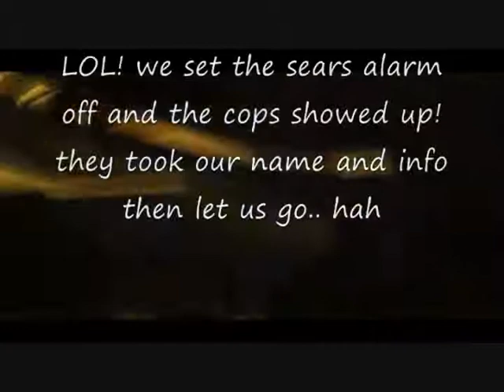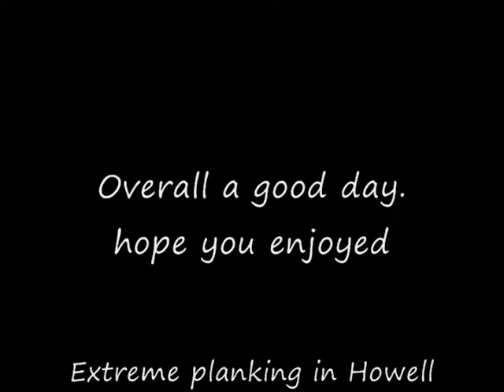Extreme planking in Howell, NJ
Extreme! Cops at the end! :)
featuring Connor H, Kyle D, Matt D..
Teach me how to plank - TheDominikShow